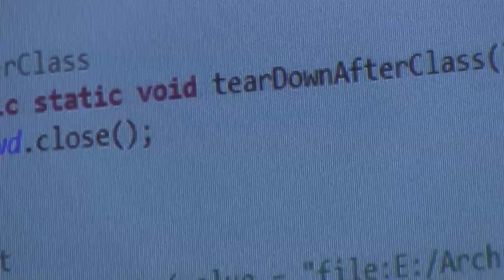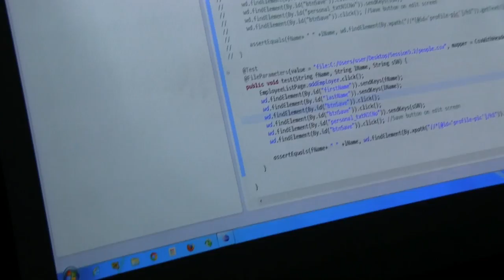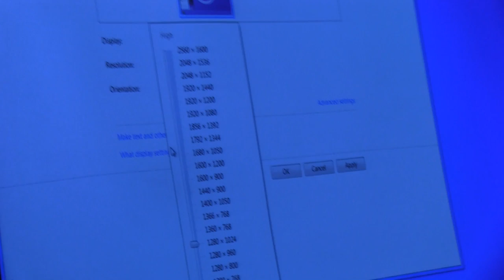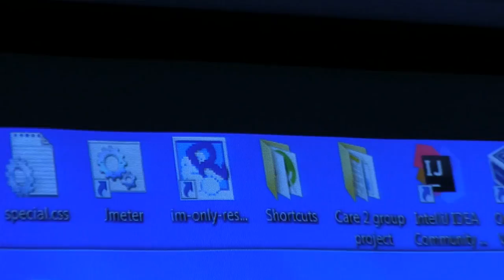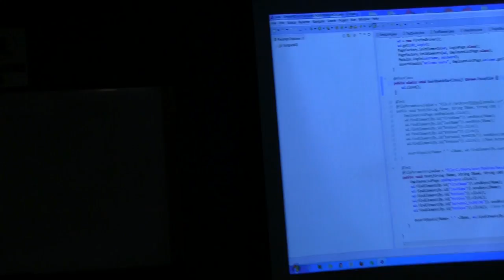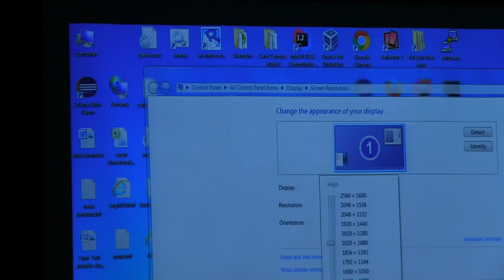США 4704: Крутим-вертим рукоятки в неизменном стремлении к совершенству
Крутим-вертим рукоятки в неизменном стремлении к совершенству
Ссылки на канале SiliconValleyVoice /школа Михаил Портнов: